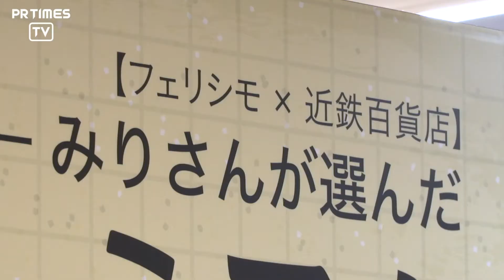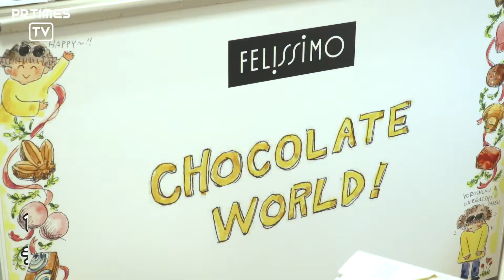あべのハルカス近鉄本店「バレンタイン ショコラコレクション2019」2月24日まで期間限定 開催中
日本初！ローカルショコラティエ「ダインツリー」の貴重なオーストラリア産カカオを用いたショコラスイーツが味わえるチャンス!

フェリシモの海外ローカルチョコ専門のカタログ＆ウェブサイト『幸福（しあわせ）のチョコレート』と、1932年に日本で初めて“バレンタインデーにチョコレートを贈る”というスタイルを紹介した『モロゾフ』と、あべのハルカス近鉄本店のコラボによる日本初の新作ショコラスイーツが誕生しました。

日本初上陸のオーストラリアのローカルショコラティエ「ダインツリー」が作る貴重なオーストラリア産カカオを用いた2種類のチョコレート、「クラシックダーク」と「リッチミルク」をベースにした、なめらかな味わいの「チョコレートソフト」、「チョコレートプリン」、カカオの形をしたチョコレートケーキ「ガトー オ ショコラ」の3種類です。

1月18日～2月14日の期間限定で催される、『あべのハルカス近鉄本店』のフェア、「バレンタイン ショコラコレクション2019」限定で販売されます。